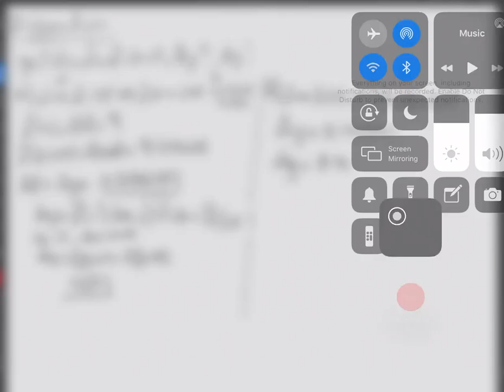Introducción a las diferenciales